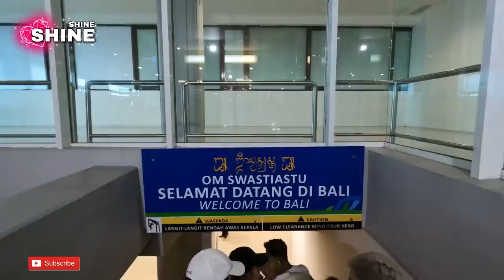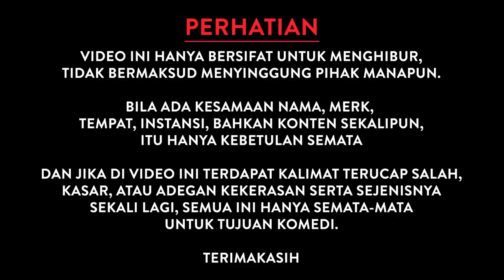LIBURAN DIBALI SEMINGGU BARENG MERTUA, ROBBY SHINE NGAK NGERTI KOMUNIKASI SAMA MEREKA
Single: Full Remix Mister Lova Lova Dangdut Koplo